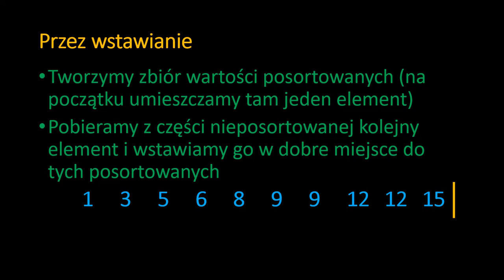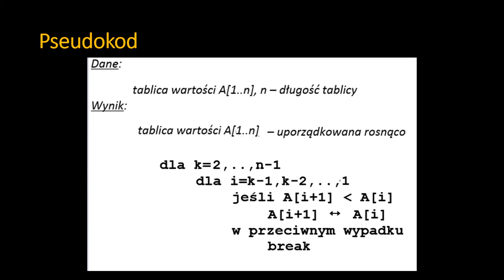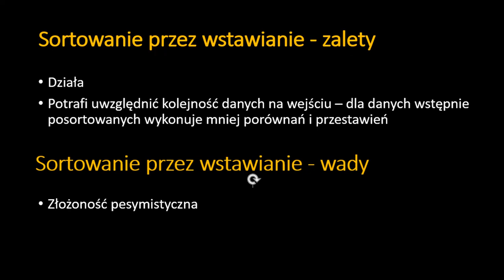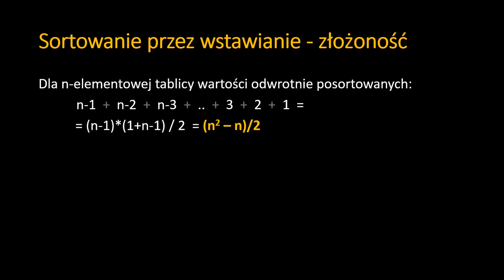Sortowanie przez wstawianie. Algorytmy porządkowana #3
Na filmiku między innymi: zasada działania algorytmu sortowania przez wstawianie liniowe, analiza złożoności, gotowy pseudokod oraz program w C++